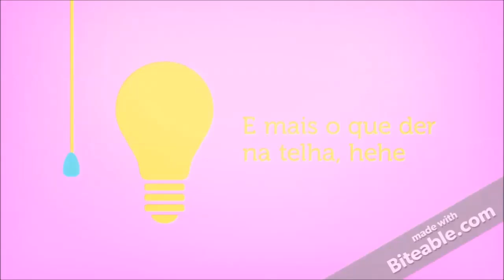DIY | Organizador Rolinho | Passo a Passo - Bia feltz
Olá pessoal !!! Hoje vim mostra pra vocês o passo a passo de um organizador de pincel, canetas, instrumentos de costura, alicates o que vcs quizerem.